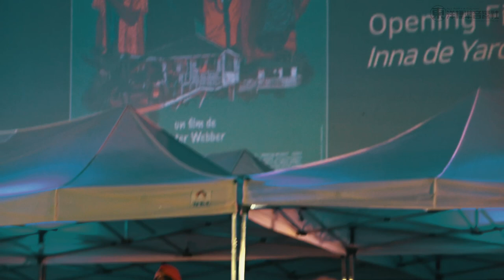Kiddus I - If you love me (2019.8.11 Live in Korea)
15th Jecheon International Music & Film Festival – Opening Film

Kiddus I  with Fixi

[INNA DE YARD]

"Inna de Yard" is a music-themed movie set in Jamaica, the home of reggae music. The works of legendary reggae musicians and their inspiring stories are presented against the stunning backdrop of the Caribbean.